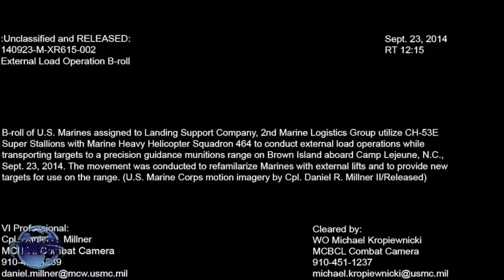The Biggest US Helicopter Show its Muscles CH 53E Super Stallion Lifting a 14 tons APC !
U.S. Marines with 1st Transport Support Battalion, 1st Combat Logistics Regiment, 1st Marine Logistics Group conduct an external lift during Weapons and Tactics Instructor. The Fisrt part of the Video show a CH-53E Super Stallion lifting a LAV APC and also a humvee. The second part show the same helicopter lifting frictional tanks made of steel.